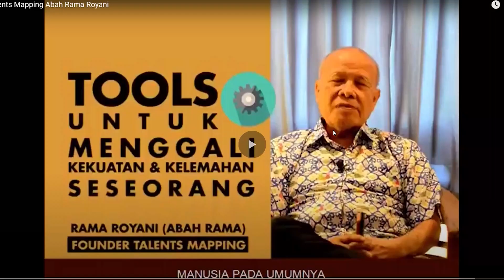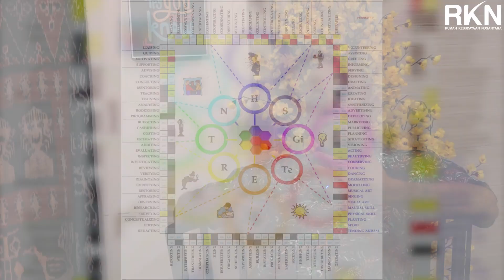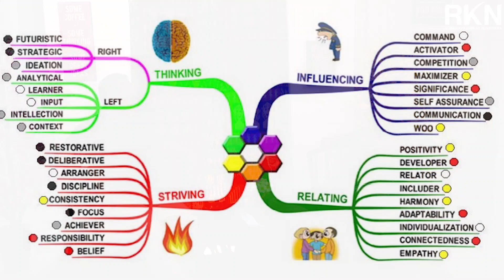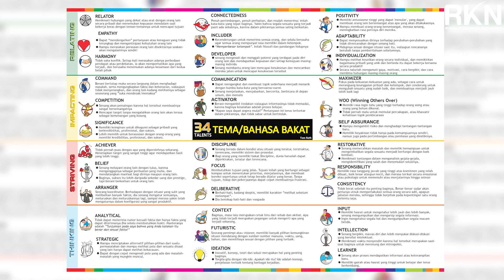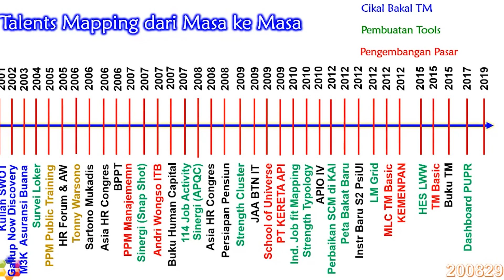KIAT MEMILIH JURUSAN DAN PEKERJAAN YANG TEPAT